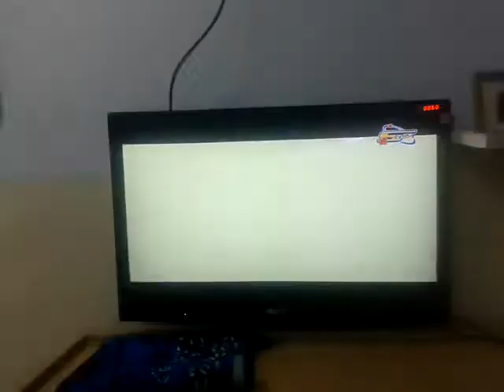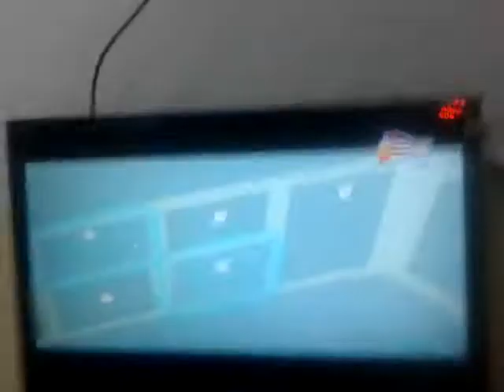Tetsujin 28 ost 1_opening them......موسيقى رعد العملاق 1 البداية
Japanese Dubbed